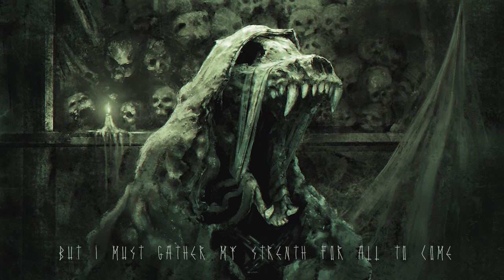Dark Fantasy Audiobook: Dangerous Tongues | Full Cast Audio Drama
FULL CAST AUDIO DRAMA: Mortis Maledictum | Dark Fantasy Audiobook

We hope you enjoy our Dark Fantasy Audiobook, produced as a Full-Cast Audio Drama for you to enjoy in high definition and professional quality. It was written by original fiction author Devin McCamey as a fantasy podcast.

At what point does knowledge become power? That key moment when life and breath are met with intent; when words are born. And like the birth of a star, such events can be seen as new beginnings or cataclysmic disasters.
In the dense jungles of Peru, many secrets have been taken back by nature. Thick roots and moss blanket the ground as the canopy wards against prying eyes. In the jungle, humanity has come and gone more times than anyone can remember. Entire civilizations are lost. What better setting for a story of Incan mythology spreading the lost words that lead to Paititi?

The Chullachaqui is a demon of the jungle who can change it's form to that of animals and lead it's victims deep into the jungle. It's tempts them with wealth, luck, power, whatever they desire. It infects them with "dangerous tongues". The words lost to time, filled with power and intent. The weak willed are consumed by the ancient tongues, and the strong are changed. Few who follow it are ever seen again, and the few who make it out alive are never the same.

We follow Quinn O'Connell, nd investigator sent to locate a missing team of archeologists. His journey leads him through the dense jungles of Peru as he picks up on a trail of notes and bodies. Something feels wrong as he descends into a deep cave system and finds more than the missing team.

Mortis Maledictum creates cosmic dark fantasy original audio dramas and dramatized audiobooks in English through Dark Arc Books. We want to create what we are passionate about: dark fantasy, cosmic horror, and grimdark stories that cut through the fluff to give you suspense, mystery, monsters, magic, and dread. Ghostly adventures, witchcraft, old gods, haunted woods, ancient evils, and madness permeate these chilling tales. It's like creepypasta, but all original stories and full-cast voice acting.

We are in love with both traditional dark fantasy and audio as a medium, knowing that time is precious, and want to produce our content in audio so you can enjoy our stories any time.

For Fans Of:
- Old Gods of Appalachia
- H.P. Lovecraft
- Joe Abercrombie
- Neil Gaiman
- Jim Butcher
- Kevin Hearne
- The Magnus Archives
- Welcome to Night Vale
- Malevolent
- The White Vault
- The Black Tapes
- LORE
- Limetown
- Tanis
- Archive 81
- Alice Isn't Dead
- The Lovecraft Investigations
- Afflicted
- Mayfair Watchers Society
- Nightlight

So, join us on this dark and twisted journey through alternate folklore and spectral forests.

This is EP4: Dangerous Tongues - Mortis Maledictum.

or try to figure out the answers to our hidden riddles and puzzles for bonus content.

Listen to the episodes on Spotify or read (ahead) on Kindle

Like OLD GODS OF APPALACHIA but in the PERUVIAN JUNGLE and TREASURE HUNTING and FANGED MONSTERS and ELDRITCH CRYPTIDS but not FULL AUDIOBOOK. AUDIOBOOK CHAPTERS and COSMIC HORROR AUDIO DRAMA. Like H.P. LOVECRAFT but with ORIGINAL MONSTERS and MYTHOLOGICAL CREATURES. Not like WELCOME TO NIGHT VALE with JOSEPH FINK.

For those who are looking for: Fantasy Podcast, Witchcraft Audio Drama, Full-Cast Audio Drama, Old Gods Audio Drama, Original Fiction Authors, Phantoms Audio Drama, strange occurance audio drama, strange occurence audio drama, ghostly Audiobook, Dark Road Audio Drama, forgotten gods audio drama, dark road audiobook, Faery creatures Audio Drama, Dark Mines Podcast, Isolated Podcast, dark saga podcast, Demons Audio Drama, Pantheon Podcast, NIGHTMARE Audio Drama, Spirits Podcast, Undead Horror Podcast, Anthologies Podcast, Dark Fantasy Audiobook